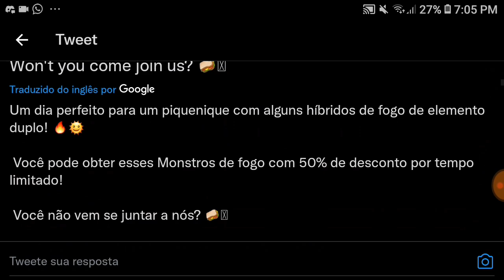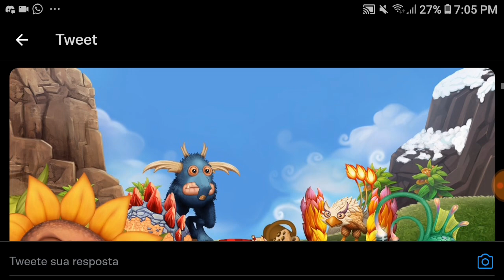FLUM-OX E A PRÓXIMA RODADA DE MONSTROS VINDO NA ILHA DE ÂMBAR! - My Singing Monsters